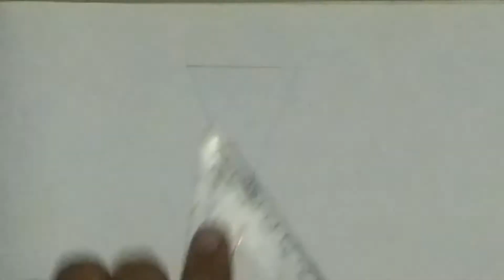How to draw diamond step by step practice slo-mo video